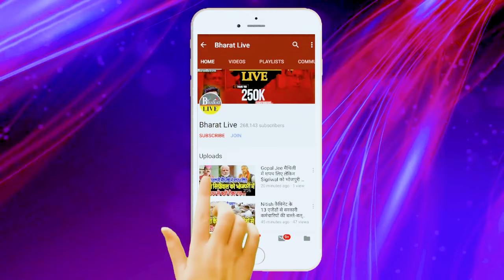Big Breaking बिहार में विधायकों के खरीद फरोख्त के खेल में मामला गरमाया ED करेगी जांच, कोई नहीं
Big Breaking
बिहार में विधायकों के खरीद फरोख्त के खेल में

मामला गरमाया ED करेगी जांच, कोई नहीं बचा पायेगा !